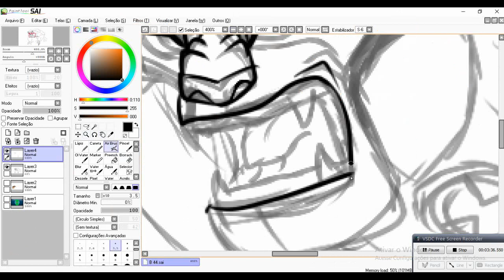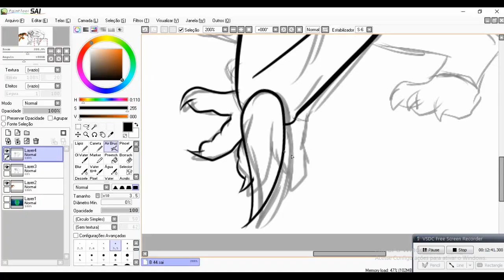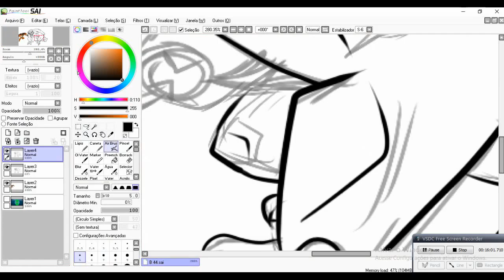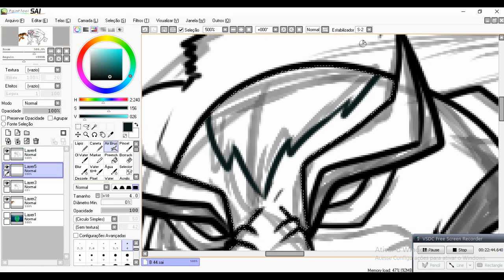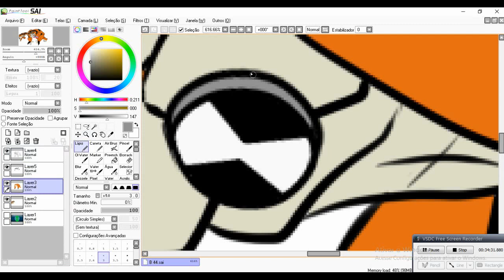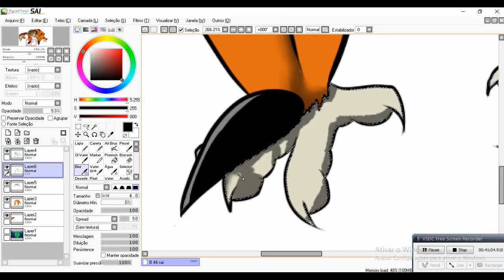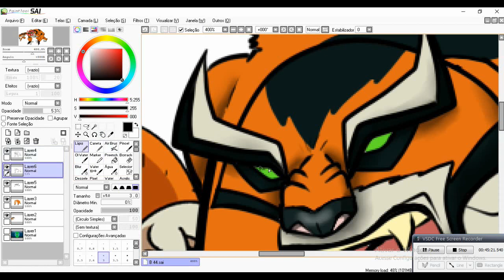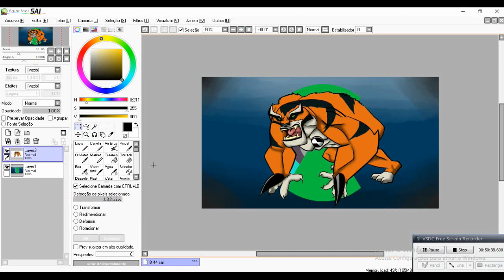Explicando #33 Rath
Uma speedpaint  do Aliem Rath de Ben 10 (reboot) feito por mim.

Todas as possíveis informações erradas são por parte da tradução feitas por mim sob o texto original.

Músicas utilizadas:
Todas as músicas utilizadas são de direito de seus donos, o fato eu utiliza-las não para denegrir a obra em si.